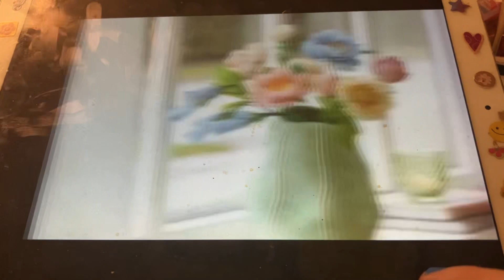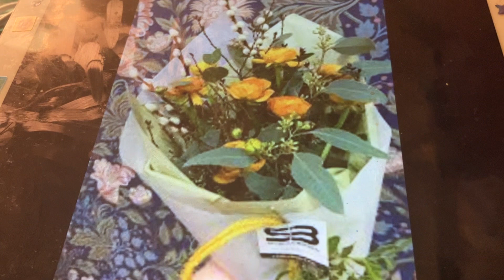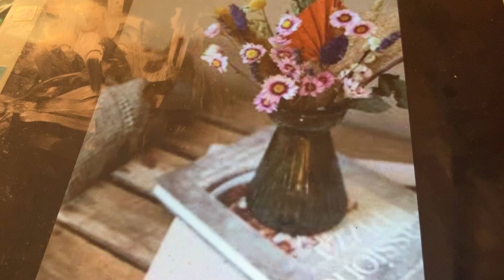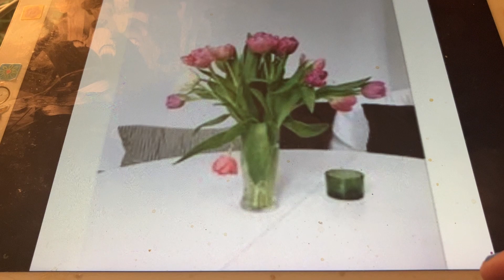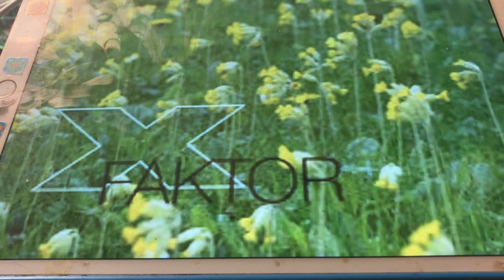After You've Gone Billy Murray and Gladys Rice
Very great version. I love this.